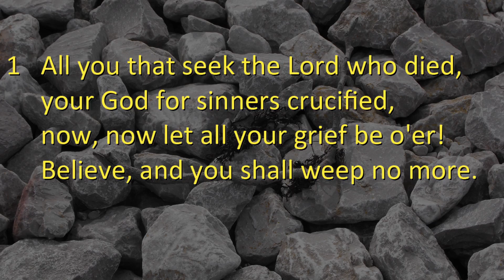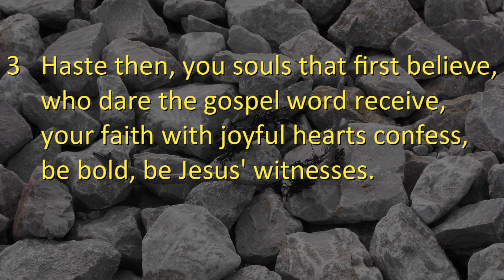All You That Seek (John Pipet) [StF294]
All You That Seek The Lord Who Died by Charles Wesley (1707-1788)
Tune : Warrington (Ralph Harrison (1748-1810))
Singing The Faith 294
Performed by John Pipet